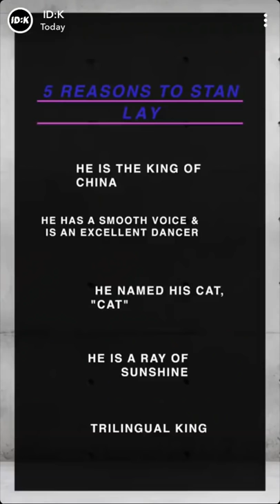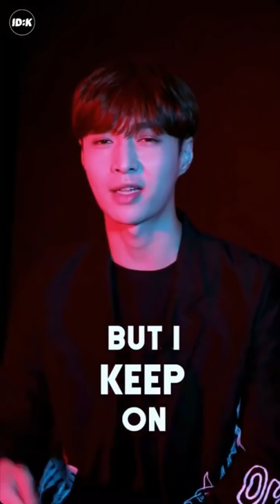181211 ZHANG YIXING 张艺兴 — ID:K snapchat